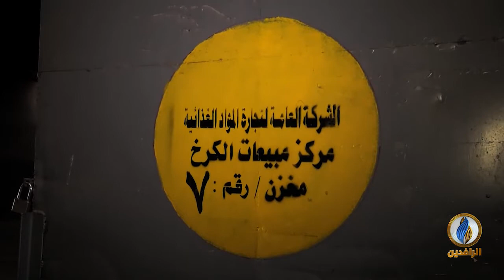مع_الناس | رداءة مواد الحصة التموينية